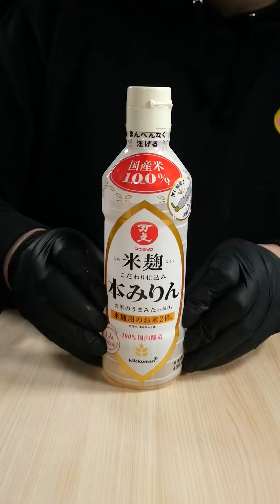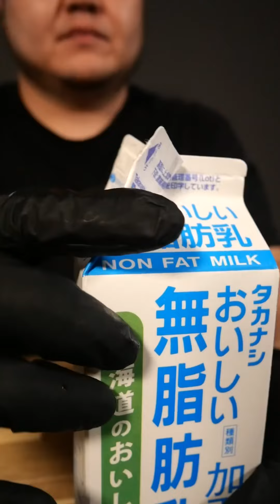Best of Suzaki Foods | MUKBANG | COOKING | ASMR #160